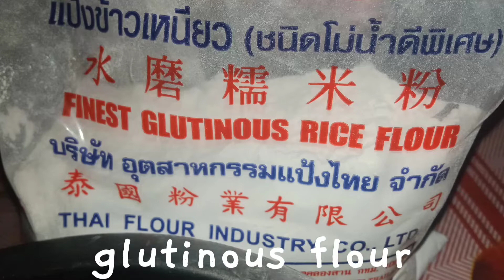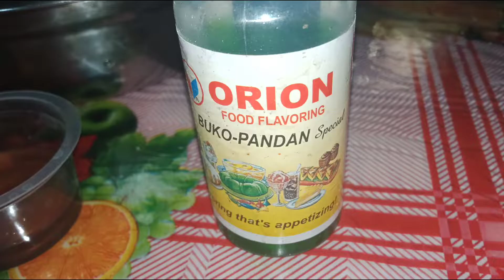Ganito pala kadali gumawa ng Tikoy (Good For Holidays)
If your looking for a food that good for holidays you can to this. This is tikoy Frequently serve in Chinese New Year and in this Video I will share on how to make a Tikoy.

Ingredients:
250g. Glutinous Flour
150g. Washed Sugar
1/2 tsp. Salt
1 1/2 cup Water
1 tbsp. Vanilla

Buko Pandan Flavor :
1/8 cup Buko Pandan Powder
1 tsp. Buko Pandan Syrup

Steam For 15 mins.
Medium Heat.